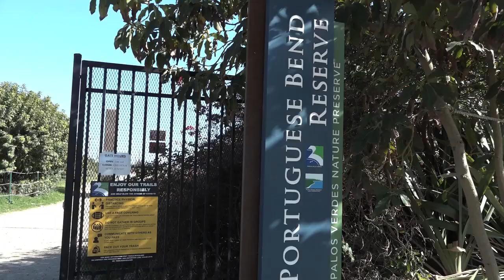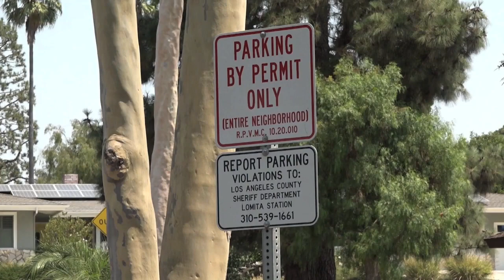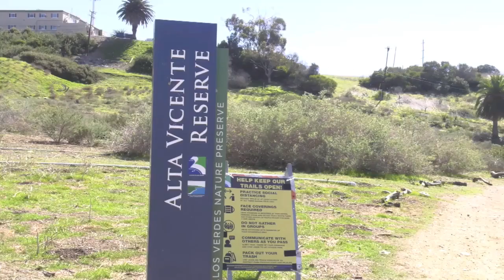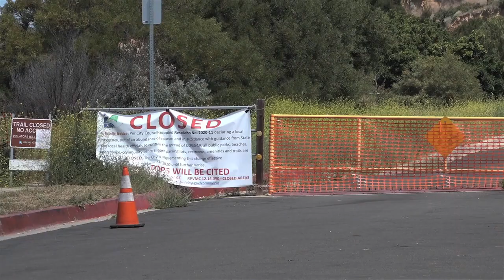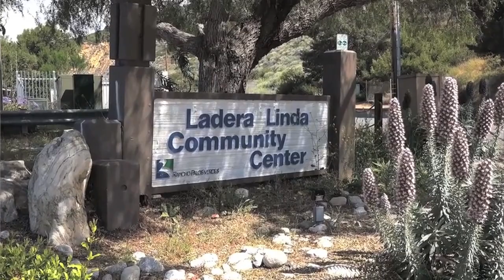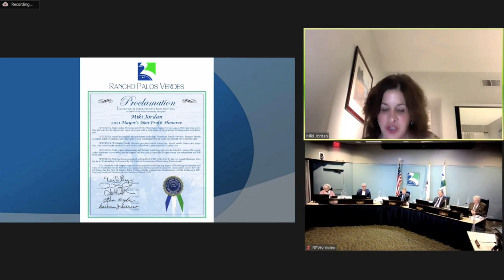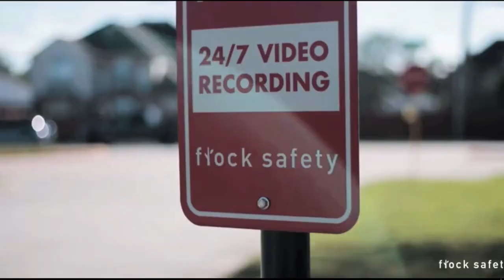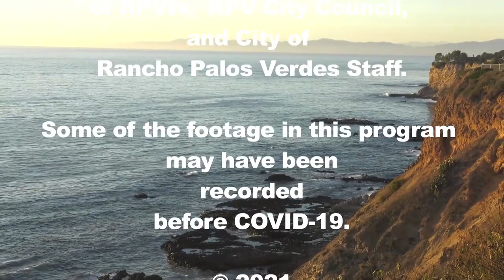RPV City Talk "April 2021 Edition" on RPVtv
RPVtv's  Liz Brown Swanson and Rancho Palos Verdes, CA  Mayor Eric Alegria visit the popular Del Cerro Park neighborhood to discuss the city's latest strategy to minimize the impacts of the growing number of visitors  to the park and  Palos Verdes Nature Preserve.  Other topics covered during the Mayor's monthly show include  the pandemic, the 2021-22 budget, Ladera Linda Community Center Project, RPV's Home Security Camera Grant Program, the Mayor's Honorees, and the upcoming April 10th virtual Whale Of A Day.